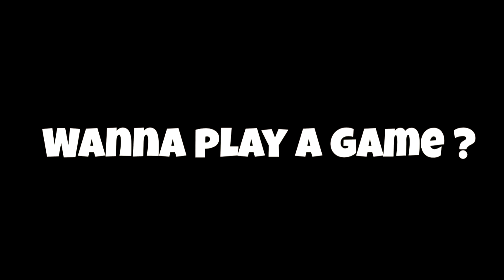Walang daan dyan …pasaway talaga tong kapatid ko hahaha